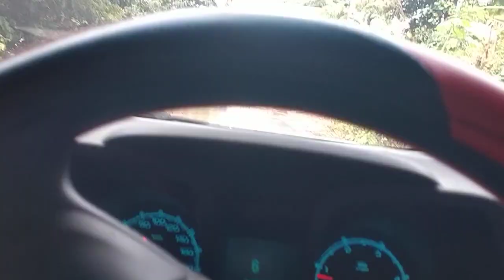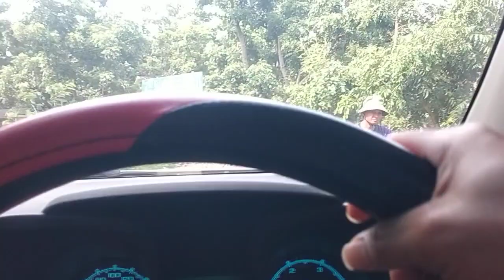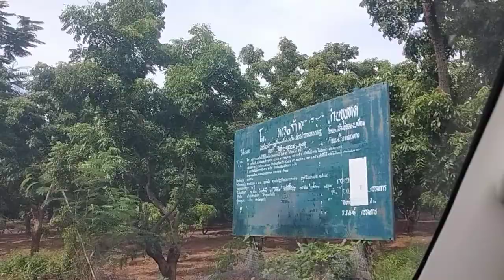บ้านนี้ ปลูกสะเดาทั้งหมู่บ้าน อ.ด่านขุนทด โคราช